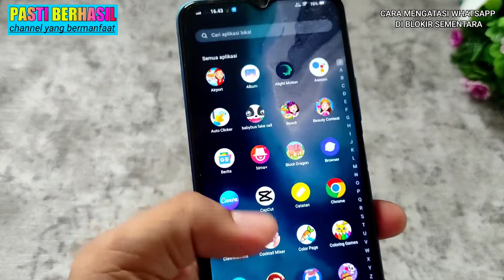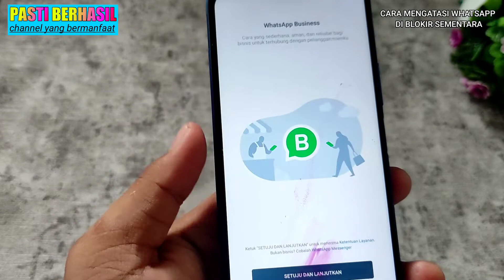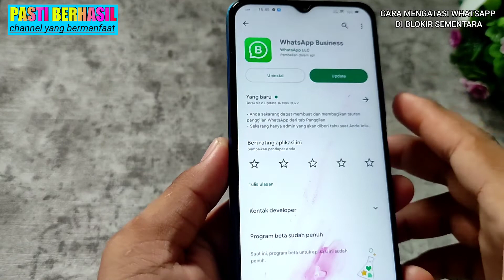PAKAI TRIK INI !! CARA MENGATASI WHATSAPP DI BLOKIR SEMENTARA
cara untuk mengatasi WhatsApp diblokir sementara kalian bisa menggunakan cara ini agar WhatsApp kalian bisa kebuka kembali cara atasi WhatsApp diblokir sementara atau WA diblokir sementara kalian bisa dengan cara yang saya bagikan di video ini kalian bisa membukanya kembali dan nanti setelah kalian menggunakan cara ini kalian bisa masuk ke WhatsApp kalian dan WhatsApp yang diblokir sementara akan bisa dibuka kembali